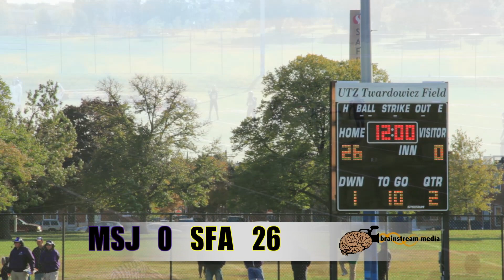Mount St. Joe Gaels at St. Frances Panthers 10/25/13 (FULL GAME) BrainStream Media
Baltimore Area Varsity Football Game between MIAA "A" Conference opponents, SFA wins soundly with a score of 40-7 on there home field UTZ Stadium located in Patterson Park... Game presented by BrainStream Media